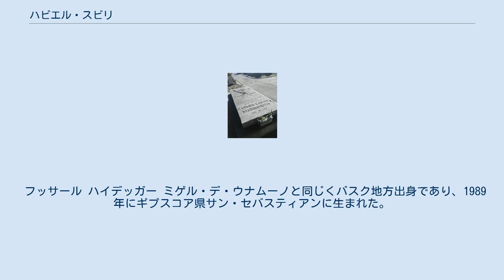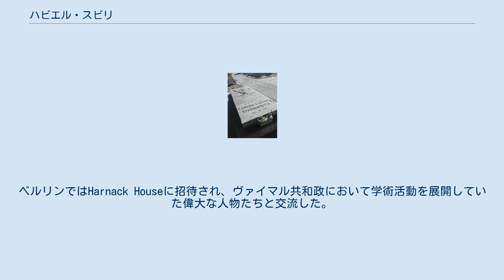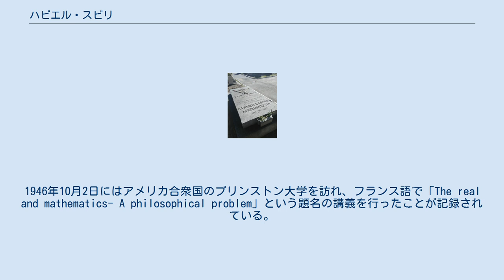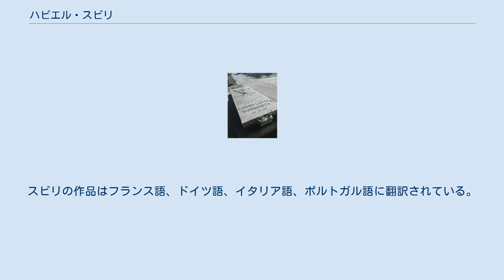ハビエル・スビリ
ハビエル・スビリ・アパラテギ（スペイン語: Xavier Zubiri Apalategi、1898年12月4日 - 1983年9月21日）は、スペイン・ギプスコア県サン・セバスティアン出身の哲学者。
 フッサール ハイデッガー ミゲル・デ・ウナムーノと同じくバスク地方出身であり、1989年にギプスコア県サン・セバスティアンに生まれた。
ホセ・オルテガ・イ・ガセット、フリアン・マリアス、ペドロ・ライン・エントラルゴなどと同じくマドリード・コンプルテンセ大学出身（マドリード学派）である。
スビリの哲学は「物質主義的で開放的なリアリズム」や「現代科学に完全に適合した言語で古典的形而上学の再構成を試みた」とされている。
これはスビリの教育的背景に起因している。
スビリはマドリードとローマで哲学や神学を学び、ベルギー・ルーヴェンの大学院で深く哲学を学んで現象学についての論文を執筆した。
 マドリード・コンプルテンセ大学の教授だった1929年にはドイツのアルベルト・ルートヴィヒ大学フライブルクに赴き、エトムント・フッサールやマルティン・ハイデッガーとともに学んだ。
1930年にはベルリンに移り、物理学・文献学・生物学を学んだ。
ベルリンではHarnack Houseに招待され、ヴァイマル共和政において学術活動を展開していた偉大な人物たちと交流した。
アルバート・アインシュタイン（1923年にすでにマドリード・コンプルテンセ大学で会っていた）、マックス・プランク、ヴェルナー・イェーガー、アーウィン・シュレーディンガーなどである。
 マドリード市民墓地にあるスビリの墓石 1936年にスペインでスペイン内戦が勃発すると、スビリはフランス・パリに引っ越した。
ルイ・ド・ブロイ、フレデリック・ジョリオ、イレーヌ・キュリー、エリー・ジョセフ・カルタン、エミール・ベンヴェニステなどの講座に参加して知的探究活動を継続し、1939年にフランスがドイツに宣戦布告する直前にスペインに帰国した。
1942年にはスペインにおける学術的立場から正式に退いたため、スビリの哲学はスペインやラテンアメリカ諸国以外ではほとんど知られていない。
スビリのこの決断には、フランコ体制下のスペインにおいては学問的自由がなかったことが関係している。
 ただし家族や友人の支援があったことから、スビリは学術的な仕事を継続することができた、スペイン第二共和政下のスペインにおいて、スビリはホセ・ベンガミンが編集長を務める『クルス・イ・ラジャ』誌やオルテガ・イ・ガセットが編集長を務める『レビスタ・デ・オクシデンテ』誌などに寄稿した。
しかしマドリード・コンプルテンセ大学の教授職を退いた後、権威ある査読雑誌にスビリの文章が掲載されることはほとんどなかった。
1946年10月2日にはアメリカ合衆国のプリンストン大学を訪れ、フランス語で「The real and mathematics- A philosophical problem」という題名の講義を行ったことが記録されている。
 スビリは民主化後の1983年9月21日に死去し、マドリードのマドリード市民墓地に埋葬された。
 スビリは一連の著作群や研究論文を発表しており、当初はスペインの学術界に受けれられなかったが、これはスペインがフランコ体制下であったことによって説明される。
しかし、スビリはイグナシオ・エリャクリアなどの哲学者と知り合ったことで、スビリの作品はラテンアメリカで広く知られるようになり、ラテンアメリカではその思想がさらに発展することとなった。
スビリの生涯と哲学の重要性については、近年になってスペインの学術界に認識され始めた。
 スペインの学術界では孤立していたものの、他国ではスビリの思想が認知されている。
スビリの作品のいくつか、『On Essence』、『Sentient Intelligence』、『The Dynamic Structure of Reality』、『The Fundamental problems of Western Metaphysics』などは英語に翻訳されている。
1979年、スビリは『Nature, History, God』（1954年）と『On Essence』（1962年）の著作によってドイツ政府からドイツ連邦共和国功労勲章...